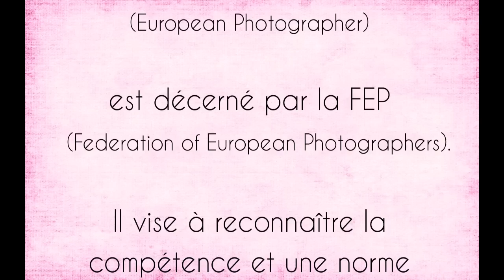Prix European Photographer 2013 L'effet Mère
Le prix " E P " (European Photographer) est décerné par la FEP (Federation of European Photographers).
Il vise à reconnaître la compétence et une norme professionnelle.
Cette année, il y a eu 9 lauréats.
Seulement 2 français, dont Plume de L'effet Mère !